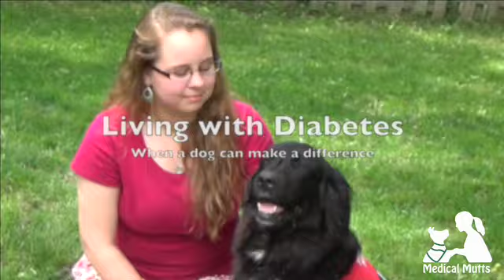Living with diabetes - when a dog can make a difference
When we don't have diabetes, we don't realize how even the most basic of needs can become challenging. Amy, a young woman, about to leave her parent's house to go to college, shares her experience and her struggles as a Type 1 diabetic. She chose to get a dog to help her in her daily life away from home.